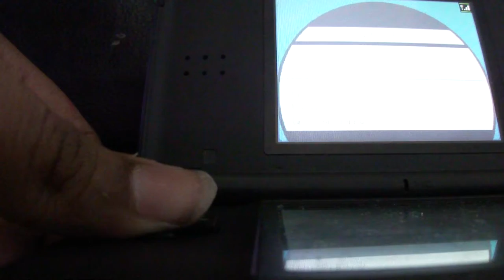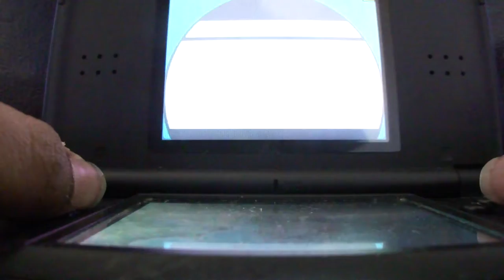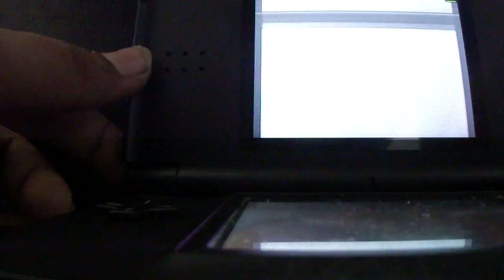How to find all 297 pokemon in the unova dex part 2 of 7